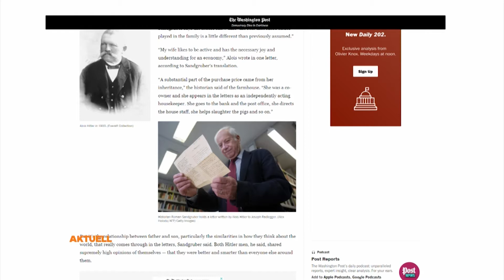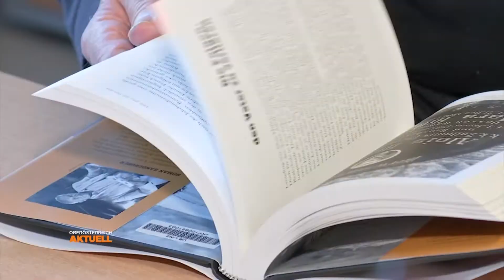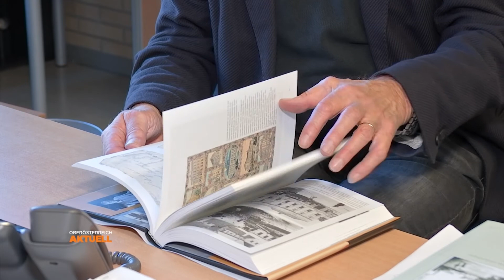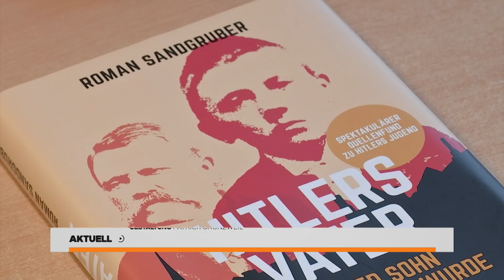Adolf Hitler: Wie das Kind zum Diktator wurde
Ein Buch eines Linzers erobert aktuell die weltweiten Bestsellerlisten. Der Inhalt ist brisant: 31 Original Briefe von Adolf Hitlers Vater. Der Historiker Sandgruber hat sie zusammengefasst und erstmals in der Geschichte gibt es Einblicke in Hitlers Kindheit und Jugend.